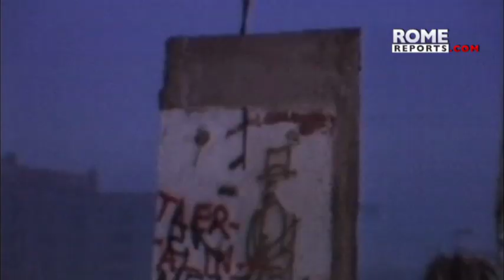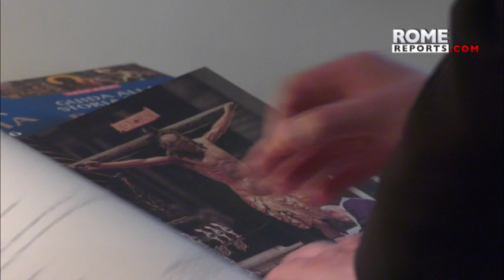40 years ago, John Paul II's first visit to Poland that brought the collapse of communism